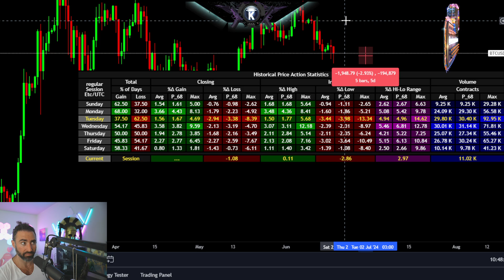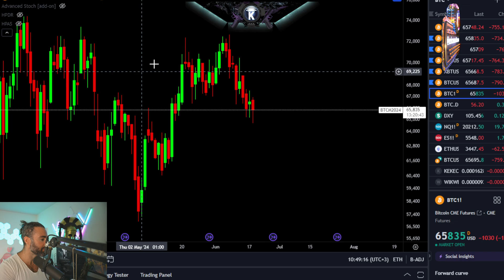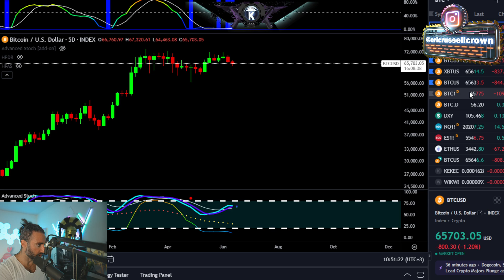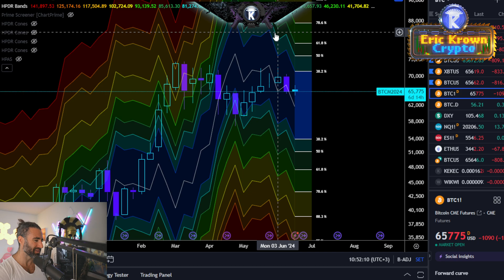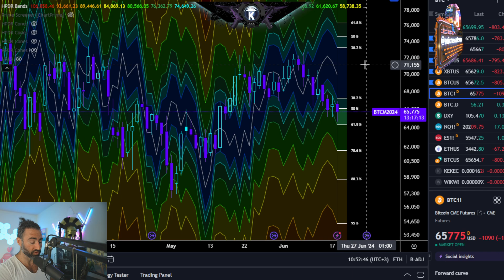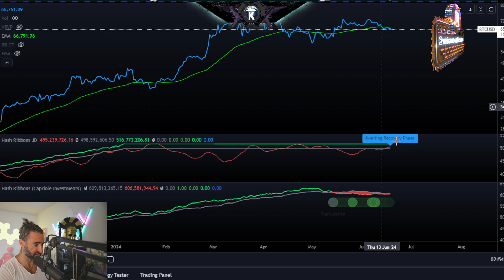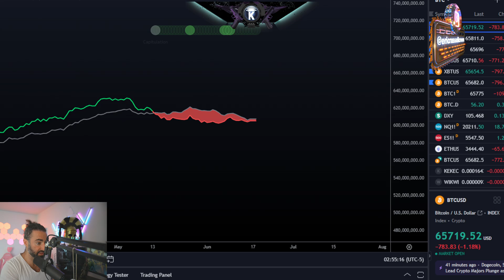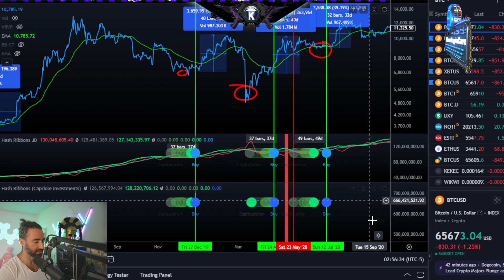Bitcoin's Worst Day Is Today.